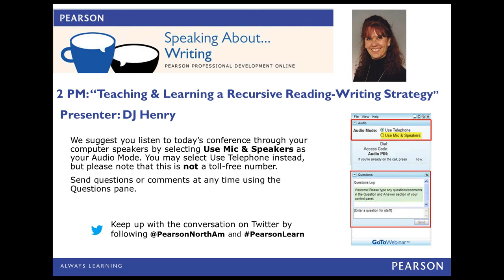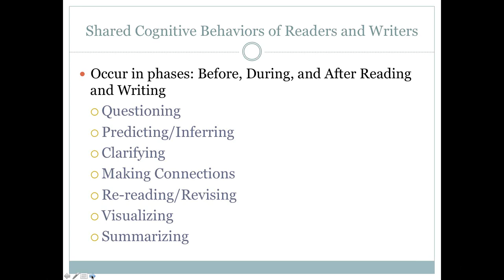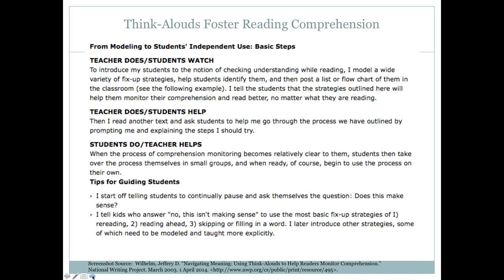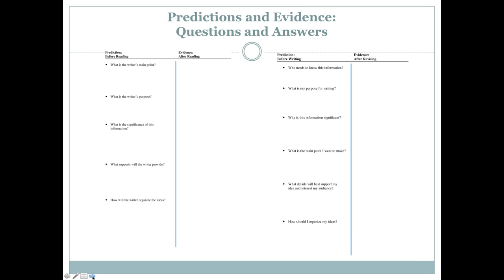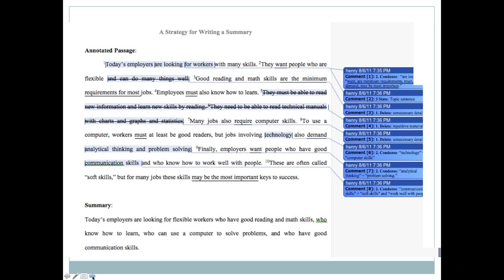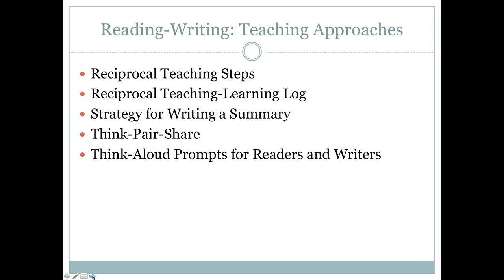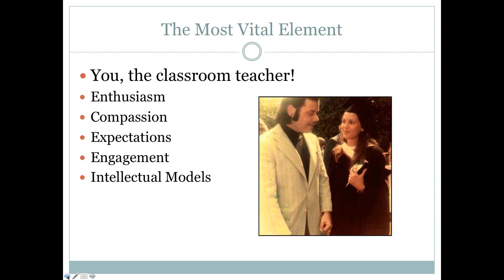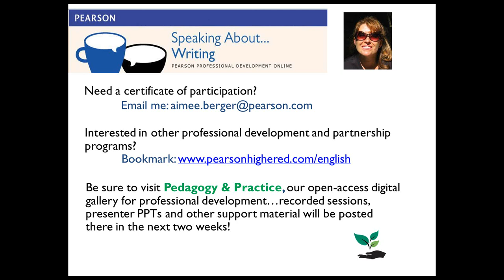"Teaching and Learning the Recursive Reading/Writing Strategy" by D.J. Henry.Recorded 4/4/2014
Presented by D.J Henry at the Speaking About English Online Professional Development Conference, April 4, 2014.

"Teaching and Learning the Recursive Reading/Writing Strategy" illustrates ways to combine research-based, classroom-tested best practices of reading and writing into a recursive strategy for engaging with and creating text. The reading/writing strategy guides students to activate prior knowledge, ask and answer questions, infer and imply, develop vocabulary, make meaning, as well as, evaluate, synthesize, and apply new information as readers and writers. The presentation explains and illustrates the specific phases of the reading/writing strategy with classroom ready learning activities and graphics. The discussion of the strategy includes topics such as reading/writing to learn, modeling and assigning think-alouds for readers and writers, and types of written responses to reading selections.